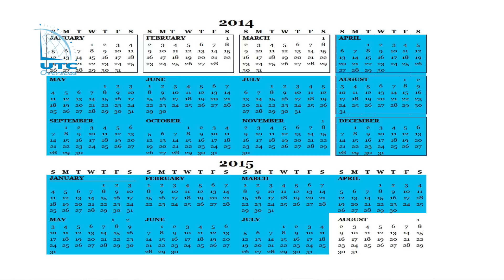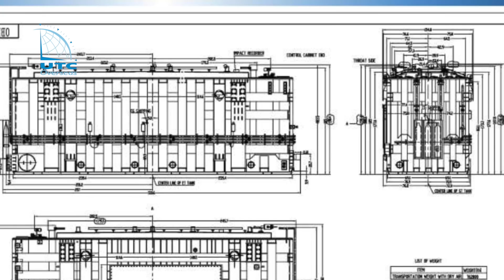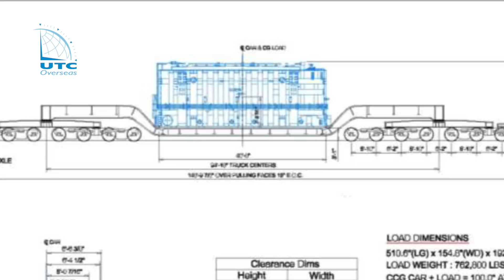UTC Behind the Scenes of a Record-Setting Move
In late 2015, Project Cargo Logistics specialists UTC Overseas of Houston, TX, successfully completed the delivery of a massive phase-shifting transformer from China to rural Utah.  The move, over 16 months in the planning required ocean, rail and over-road heavy haul and in the process, set new records in New Mexico, Arizona and Utah for the heaviest loads ever permitted for over-road transport through those states.  Join us for a behind-the-scenes look at how it was accomplished and the planning and logistics involved.